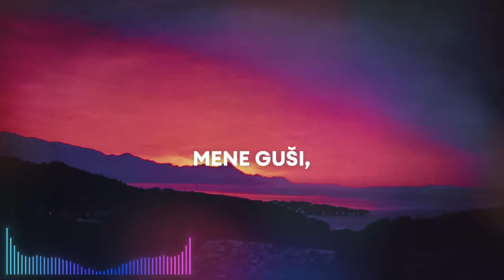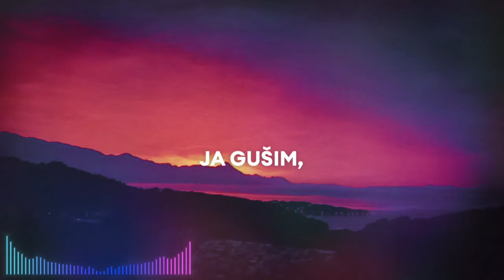GUŠI ME - (Official Music Video)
Tko uguši svoju savjest njega će gušiti nemir, tjeskoba i ostale paklene utvare! Takva je naša savjest i s njom nema zezanja (ne pomaže ignorirati je), ali Krist je veći od savjesti. Čim ga zazovemo On se spušta u našu dušu i oslobađa nas od svih nemani! Isuse spasi me! Kriste spasi me!

Written by Cro Pop
Produced by Hitna pomoć za nemirne
MTV Hrvatska release; (C) 2024 Cro Pop, under exclusive license to MTV Hrvatska